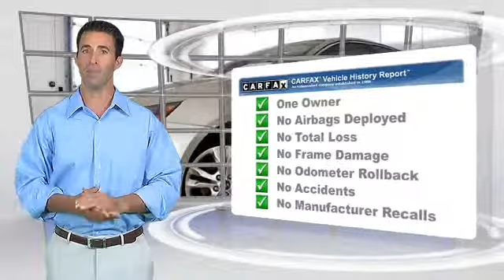Airport Auto Collection, Cleveland OH 44135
Airport Auto Collection

13930 Brookpark Road Cleveland OH 44135

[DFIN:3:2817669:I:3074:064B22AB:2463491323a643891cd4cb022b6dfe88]